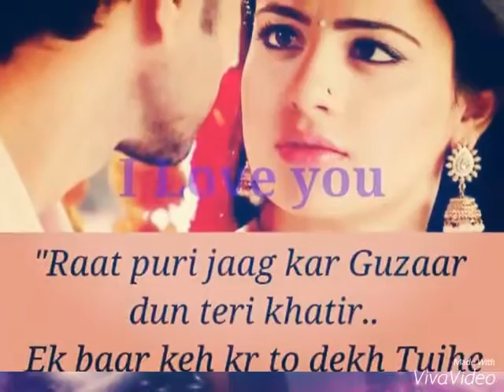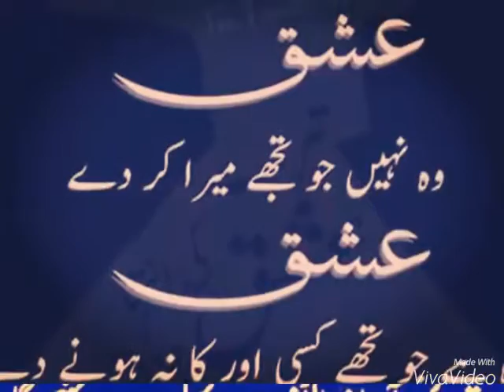My New Videos